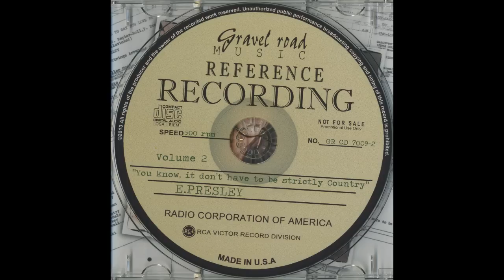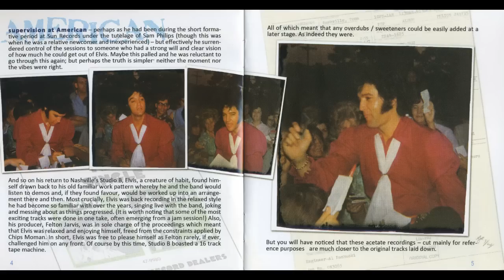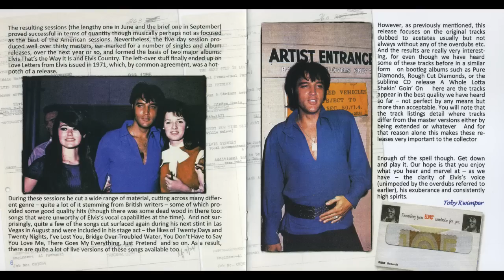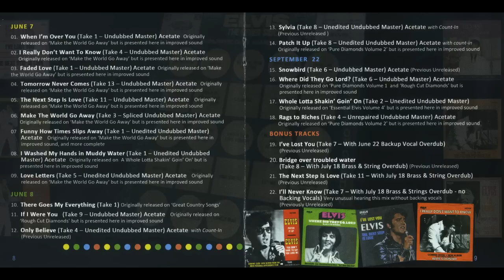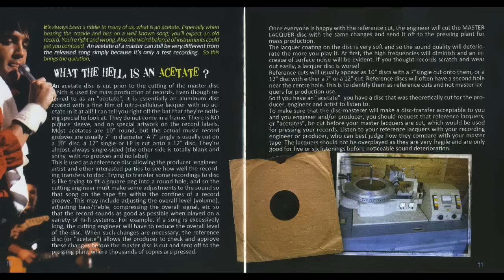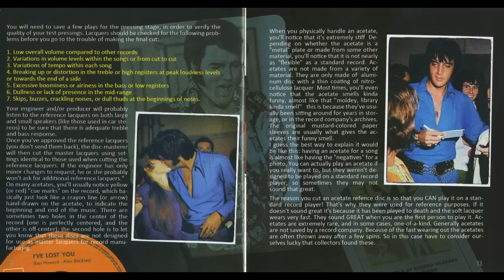Elvis Presley - You Know "It Don't Have To Be Strictly Country" Vol.2 Full Album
You Know "It Don't Have To Be Strictly Country" Vol.2
   Tracklist:  0:06. When I’m Over You (take 1, undubbed master)
 3:41. I Really Don’t Want To Know (take 4, undubbed master)
 6:30. Faded Love (take 1, undubbed master)
10:40 Tomorrow Never Comes (take 13, undubbed master)
14:46 The Next Step Is Love (take 11, undubbed master)
18:34 Make The World Go Away (take 3, Spliced undubbed master)
22:12. Funny How Times Slips Away (take 1, unedited undubbed master)
26:38. I Washed My Hands in Muddy Water (take 1, unedited undubbed master)
32:01. Love Letters (take 5, unedited undubbed master)
 June 8, 1970 .
34:51. There Goes My Everything (take 1)
37:43. If I Were You (take 9, undubbed master)
40:42. Only Believe (take 4, unedited undubbed master)
43:34. Sylvia (take 8, unedited undubbed master)
46:58. Patch It Up (take 8, unedited undubbed master)
 September 22, 1970:
 50:30. Snowbird (take 6, undubbed master)
52:40. Where Did They Go Lord? (take 6, undubbed master)
55:16. Whole Lotta Shakin’ Goin’ On (take 2, unedited undubbed master)
59:55. Rags to Riches (take 4, unrepaired undubbed master)
 Bonus tracks:
1:01:56. I've Lost You (take 7 with June 22 backup vocal overdubs)
1:05:30. Bridge over troubled water (take 8 with July 18 brass & string overdub)
1:10:00. The Next Step Is Love (take 11 with July 18 brass & string overdub)
1:13:34. I'll Never Know (take 7 with July 18 brass & strings overdub - no backing vocals)